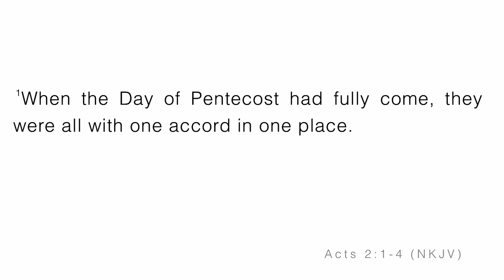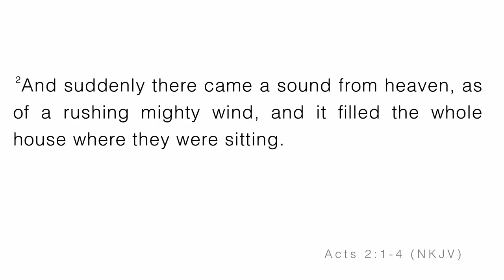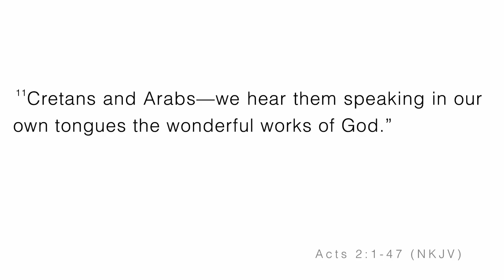The Power of One Demand: Love | Bishop Timothy J. Clarke | First Church "The City"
Message: The Power of One Demand: Love